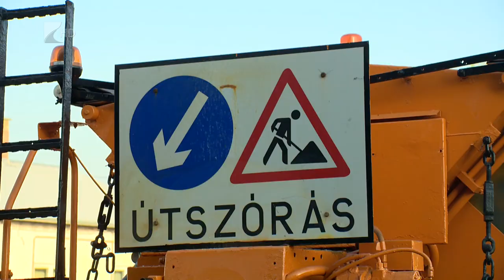Téli üzemmódra vált a Magyar Közút - Kölcsey Tv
Állományával és eszközparkjával is felkészült a téli hóeltakarítási munkálatokra a Magyar Közút Szabolcs-Szatmár-Bereg megyei igazgatósága. Az úthálózat karbantartását a következő hónapokban több száz szakember és több tucat nagyteljesítményű munkagép végzi majd. A társaság szélsőséges időjárás esetén a rendőrség, a katasztrófavédelem és a polgárőrség munkatársait is bevonhatja a munkálatokba.